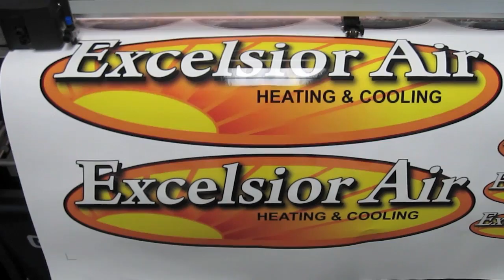Shad Dog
3M wrap vinyl contour cut decals. I always sing this song in my head when I hear "Shad Dog" ... just sub Shad for Cat and there you go !